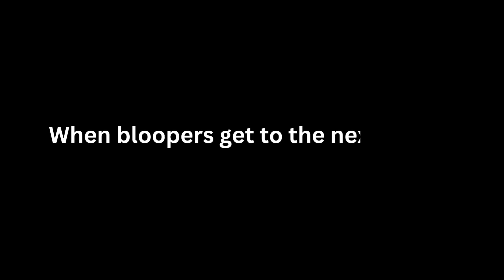The Great Bloopers at BRPFDC21 😃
The great bloopers at Borneo Runway Project Fashion Design Competition 2021. The event was officially concluded in January 2022 due to pandemic. An initiative between Sarawak Digital Economy Corporation, Serba DigitalX, Jamie Bush Events and bookd!.
Directors: Jamie Bush & Carl Graham
Judges: Carl Graham, Yacutha, Jamie Bush, Arabyrd and Wellman
Designers: Nasha Prive, Effie Jefferyson, Gilbert Headhunter, John Flaner @Sakura & Anabel Phoebe
Models: Fatini, Haziyah, Rinna, May Ying & Nora Maya